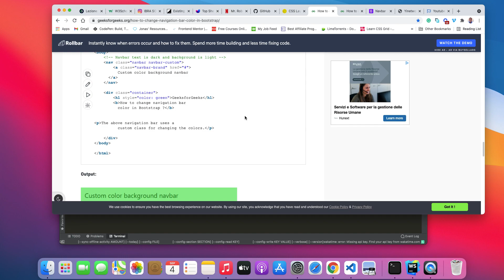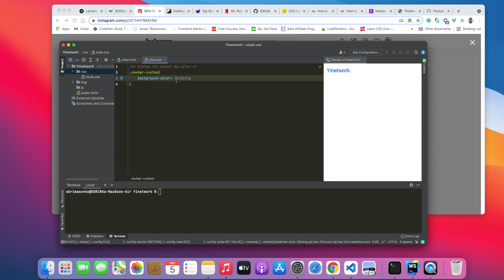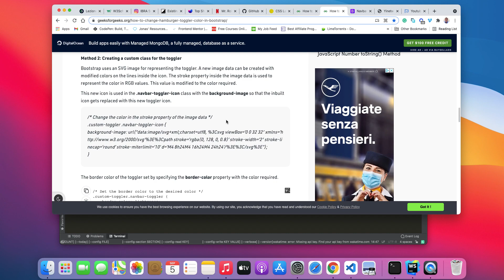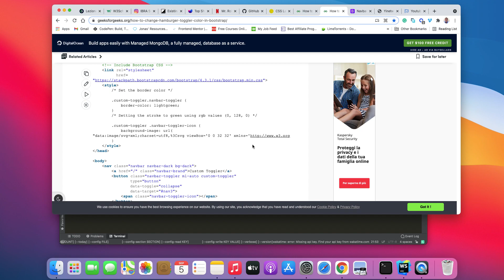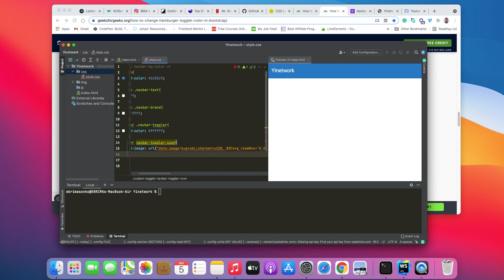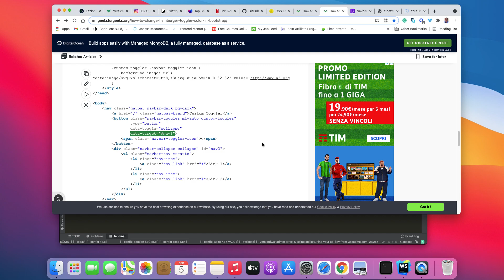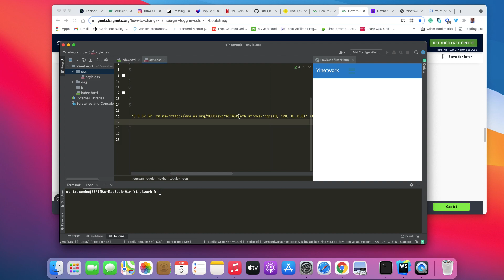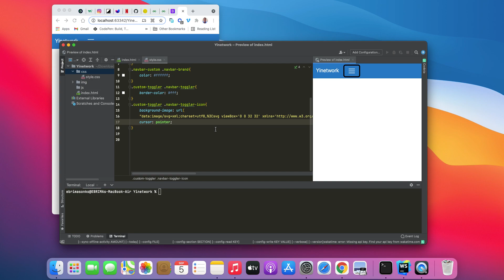yinetwork5 episode5 webdevelopment htmlcss #2022 htmlcssproject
Web development refers to building, creating, and maintaining websites. It includes aspects such as web design, web publishing, web programming, and database management. ... These tools make it easy for anyone to create and edit their own website using a web-based interface. follow more on this series